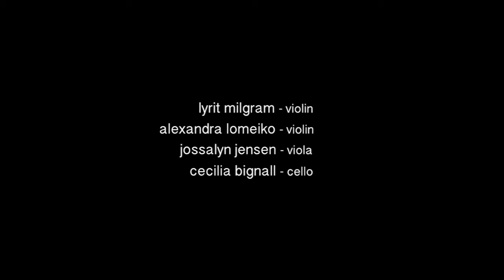musings for isolated quartet - 49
xlix - papilio polytes

violin - lyrit milgram
violin - alexandra lomeiko
viola - jossalyn jensen
cello - cecilia bignall